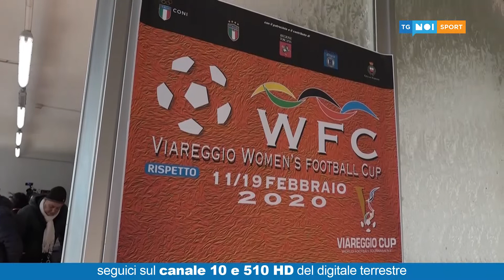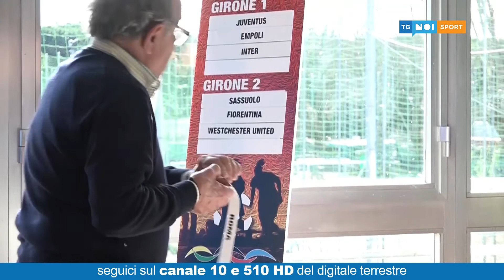Tg Noi Sport | 20/01/20